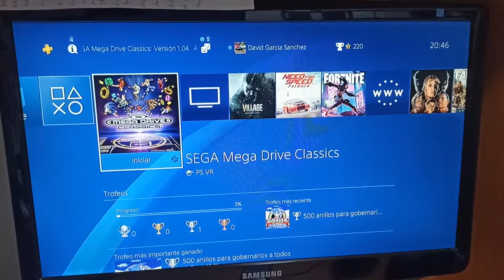Solución rara para cuando la PS4 no lee un juego 🤣 // Disco no reconocido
A ver, este es mi caso en particular, puede ser que les sirva o no. No se pongan a darle piñas a la PlayStation, que el problema está en la lente